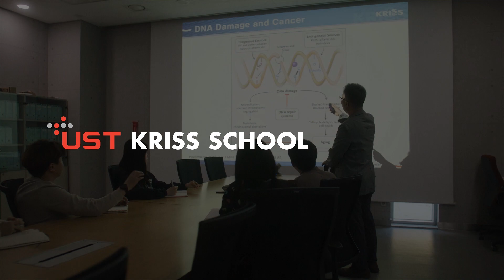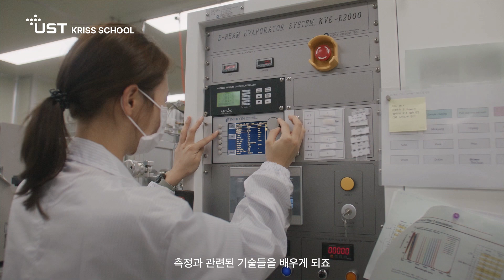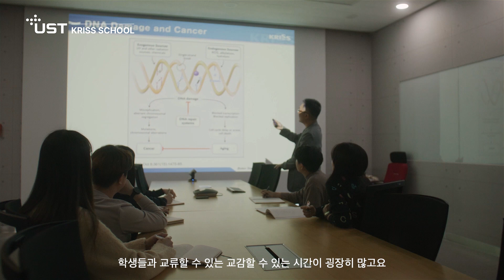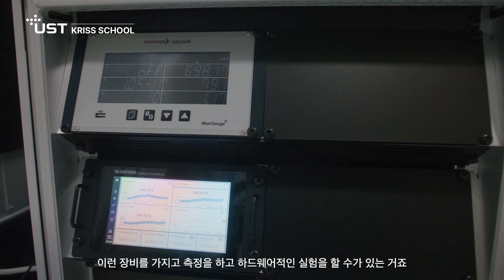[UST KRISS 브랜드필름] 한국표준과학연구원에서 직접 육성하는 학생들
한국표준과학연구원(KRISS)에 소속된 학생들이 있다는 사실, 알고 계신가요?
UST KRISS 스쿨 학생들과 교수, 졸업생이 UST KRISS 스쿨에 대해 얘기합니다.

학부 졸업 후 대학원을 알아보시는 분들,
대학원을 졸업 후 박사 과정을 알아보시는 분들,
국가에서 운영하는 연구소 한국표준과학연구원에서
과연 어떻게 학생들을 육성하고 지원하는지 확인 해보세요!